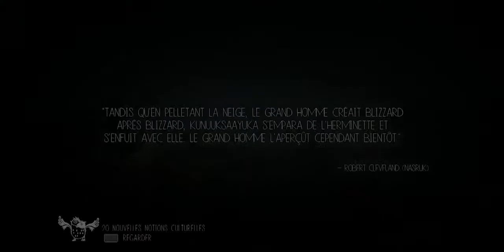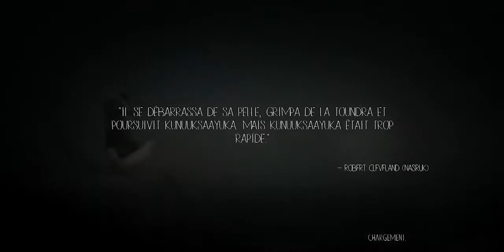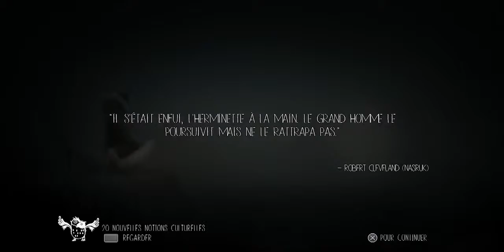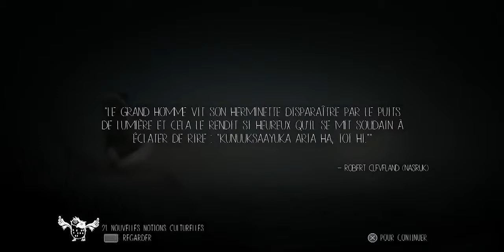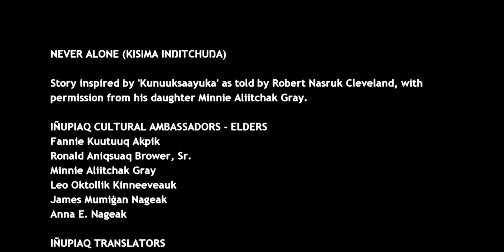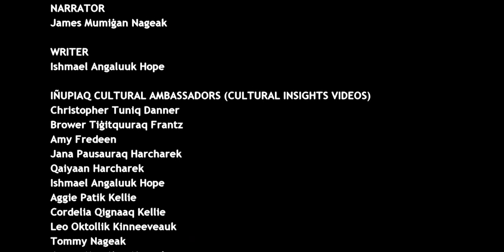Never Alone #6 Retour au village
Derniere épisode de Never Alone... Qu'en avez vous pensez ?